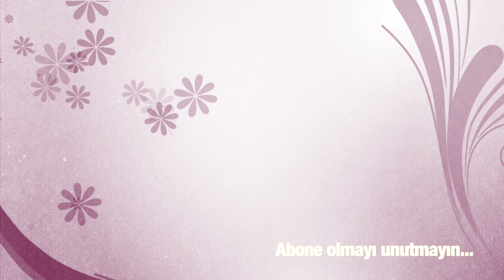Tığ İle Mini Mini Çilekler Yaptık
Madame Petite Art:3848
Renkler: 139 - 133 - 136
Şiş: 4 - 4,5 - 5 mm
Tığ: 2,5 mm

Ören Bayan Resmi Youtube Kanalı
Madame Tricote Paris Official Youtube Channel